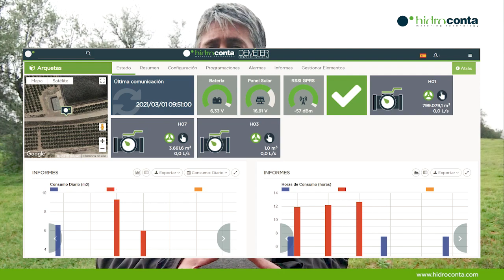Proyecto de Telecontrol en CCRR de Montijo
José Galiano Real, delegado comercial de Hidroconta, expone el proyecto de implantación del sistema de telecontrol Deméter en la Comunidad de Regantes de Montijo en Extremadura.